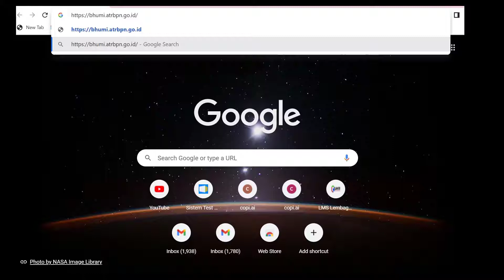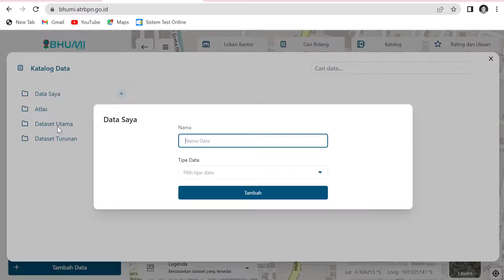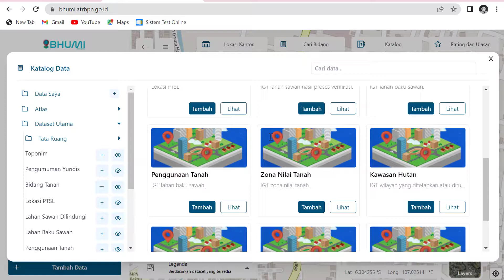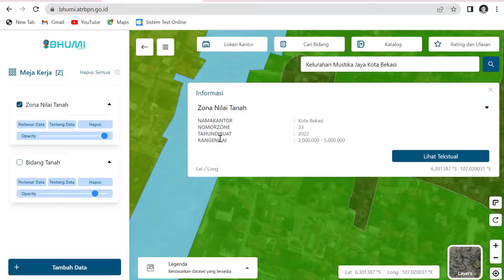Cara Mengetahui Status Hak Atas Tanah dan ZNT - update Tampilan Website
Cara Mengetahui Status Hak Atas Tanah dan ZNT - Update Tampilan Website 2023

Menyampaikan tentang cara mengetahui status hak atas tanah dan zona nilai tanah pada bidang tanah yang ingin kita ketahui informasinya.
Materi disampaikan dengan metode tutorial yang dapat difahami dengan mudah. Data yang ditampilkan merupakan data yang dipublish dan dapat diketahui oleh masyarakat secara umum dengan mengunjungi alamat website sesuai yang disampaikan pada materi ini.

Link untuk masuk ke aplikasi yang disampaikan di video ini untuk mengetahui status hak atas tanah dan zona nilai tanah  :

Terdapat beberapa perbedaan tampilan dan tools yang digunakan dibandingkan dengan tampilan sebelumnya yang sudah disampaikan pada materi sebelumnya di channel ini
Semoga materi ini dapat bermanfaat.
Terimakasih...